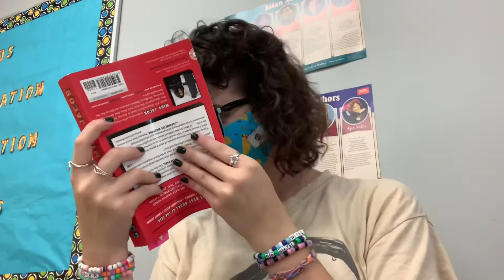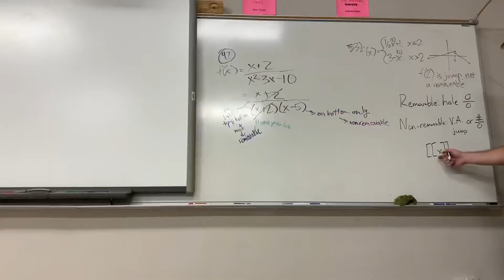august 25th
school vlog 😁